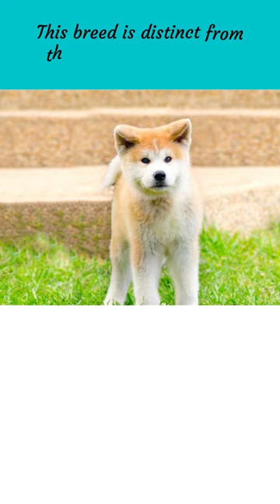10 incredible Akita Inu Facts You Never Knew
10 Incredible Akita Inu Facts You Never Knew

Hi friends, in this video i share 10 Incredible Akita Inu Facts You Never Knew that really make you very astonished. You’ll love to see this, guaranteed. Following are the facts :

Helen Keller brought the Akita Inu to the United States.
Akitas were once restricted to Japan's wealthiest citizens.
There have been two instances that the Akita Inus almost went extinct.
Loyalty is a hallmark of Akita Inus, which are noted for their devotion.
A museum honouring the Akita Inu can be found in Odate, Japan.
The Akita Inu isn't a popular dog with insurance providers.
Japanese samurai utilised Akitas as their primary fighting canines.
Japan's national dog breed is the Akita Inu.
This breed is distinct from the American Akita Inu.
Akita Inus are said to be the reincarnation of Samurai in Japanese folklore.

Animals Facts Video :
How The Amazonian Mawe Warriors Initiated / Why This Ant Called Bullet Ant/ Amazing Bullet Ant Facts
16 Interesting, Unique and Rare Facts About 16 Wild and Scenic Animals That Will Blow Your Mind
Did You Know That The Garud Bird Is The Worlds Largest Bird Of Prey? Amazing Fact About Garud Bird
Most Amazing & Unknown Facts About Cougars/ Cougars Are The Only Big Cat That Lives In North America